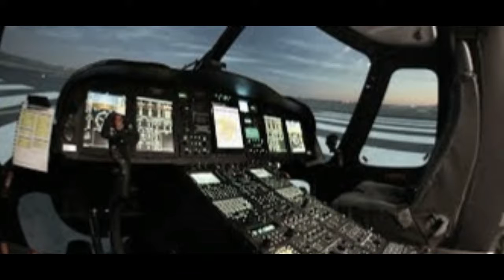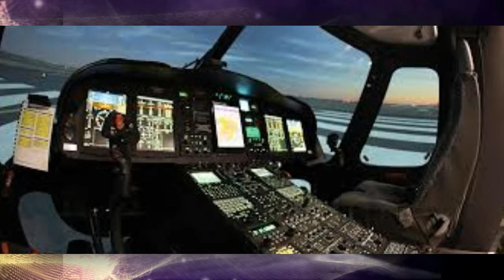WAITING by Nick108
Created using Reason 8, FL Studio 12, Cockos Reaper, iSkysoft, KeyRig49 Just an afternoon jamming around ...  So Rock for Radharani Always!  Ki Jaya!